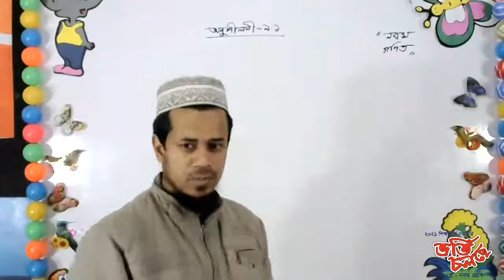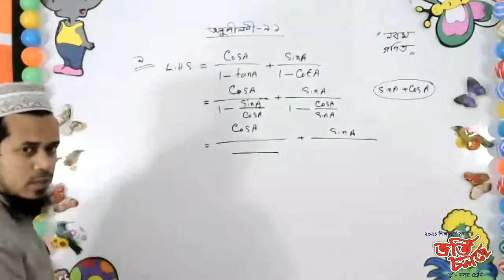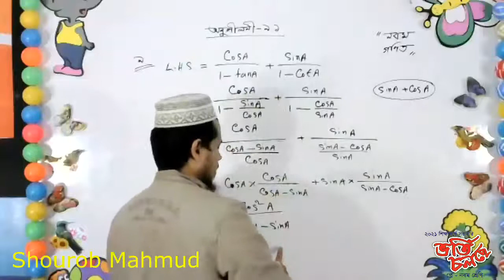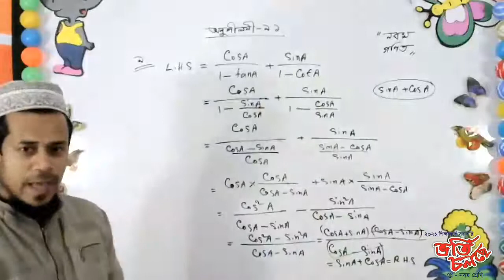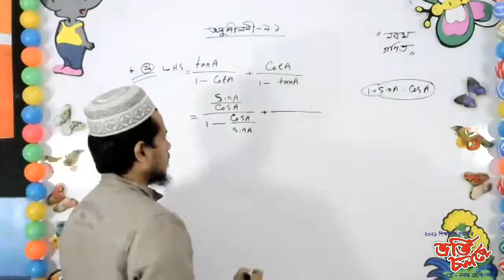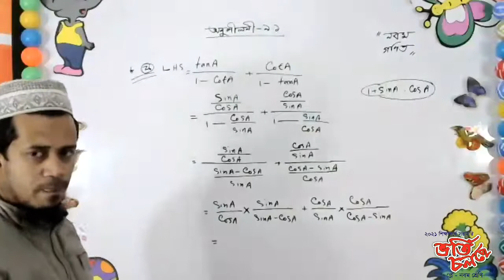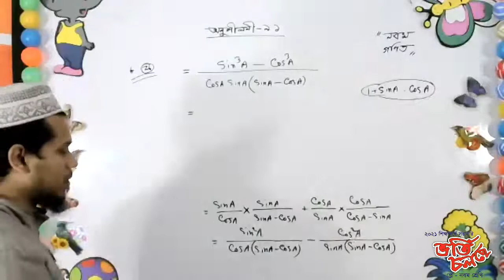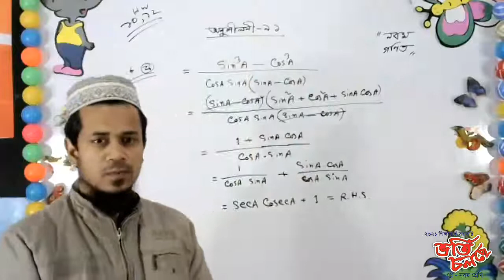Nine Live Class Mathematics 28 January Chapter 9.1